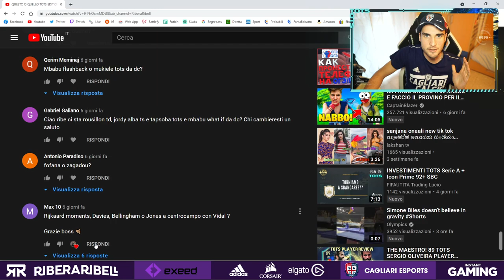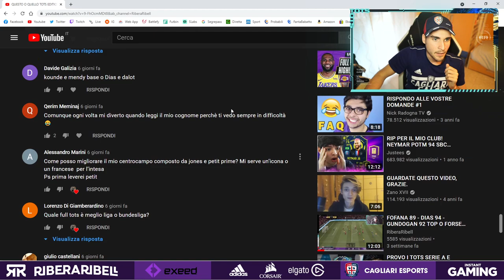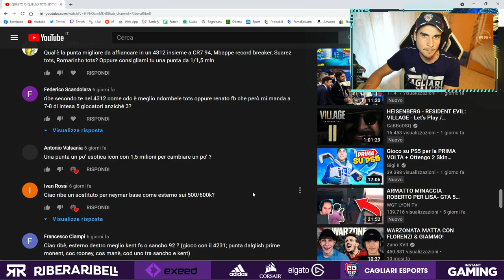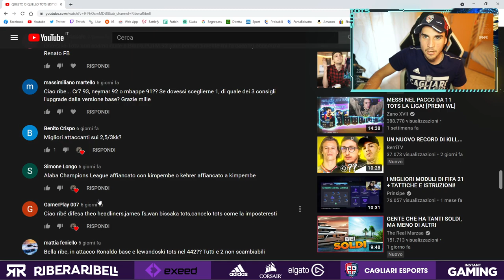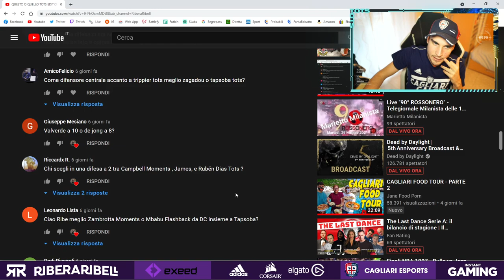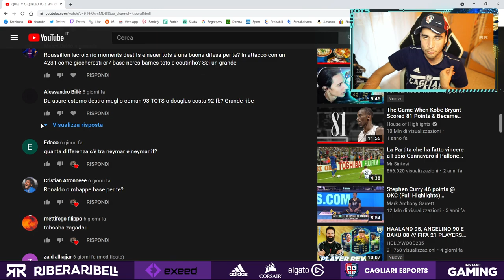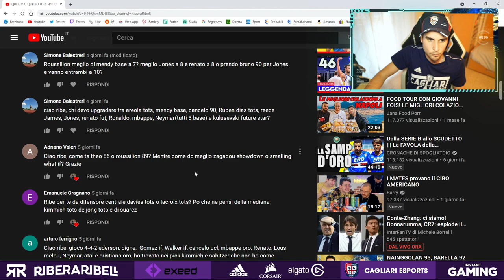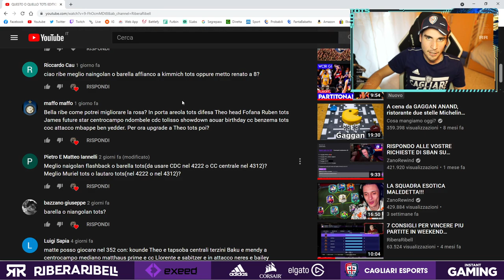QUESTO O QUELLO TOTS EDITION #4 || RISOLVIAMO I VOSTRI DUBBI! || FIFA 21